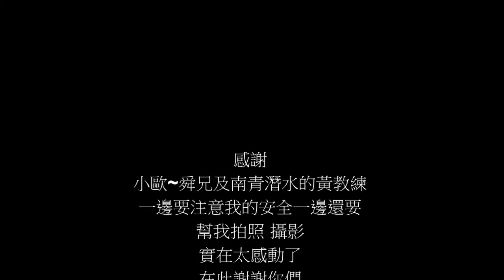靜到只能聽到自已的呼吸聲~後壁湖潛水